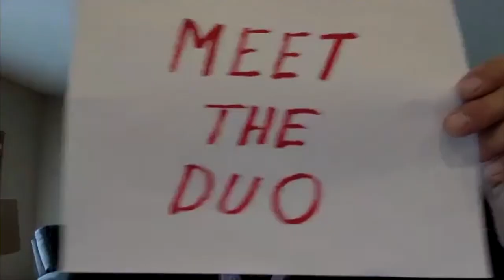Meet the Duo - Episode 1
On our first episode of "Meet the Duo", we are discussing whether to move the weekly online concerts from Saturday night to Sunday afternoon. Serious discussion ensued. Please weigh in on your thoughts.